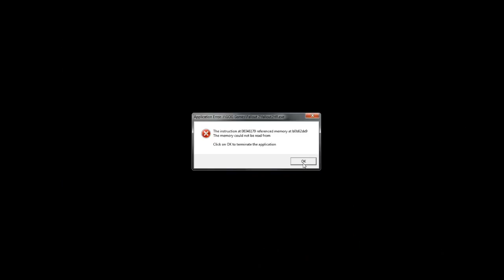Let's Play Fallout 2 (Blind), Part 2: The Temple of Trials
TIMESTAMPS BELOW! A bunch of info on this LP and my settings, the village elder cinematic, and some gameplay in the Temple of Trials.

00:05 - Welcome! And some LP info
04:54 - Screen resolution and settings
13:23 - Character creation
18:24 - Cinematic and gameplay

Fallout 2 is a property of Bethesda Softworks LLC, Interplay Entertainment Corp, and Black Isle Studios. Thank you and enjoy your stay in the Wasteland.